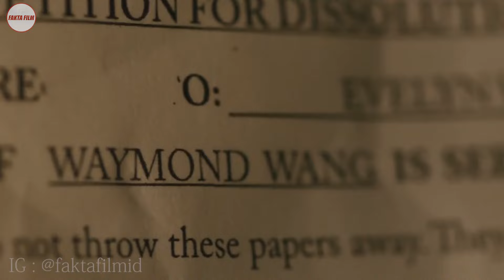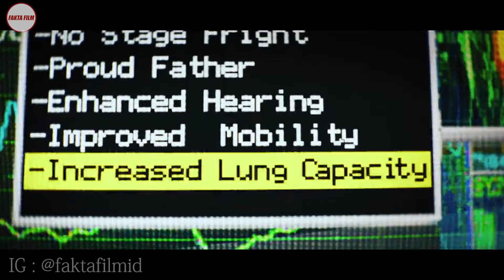SATU SATUNYA WANITA PENYELAMAT MULTIVERSE !! Alur Cerita Film everything everywhere all at once 2022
Halo semuanya selamat datang di alur cerita fakta film,

Terima kasih buat teman teman semua yang sudah mendukung channel ini, jangan lupa Subscribe dan Like untuk mendukung channel ini agar bisa berkembang dan memberikan review yang menarik dari sebuah Film

Tinggalkan Komentar kalian di bawah untuk meriquest film film kesukaan kalian agar bisa kami bahas di Channel ini.

Backsound :  @ScottBuckley
♫ Track was supported by :